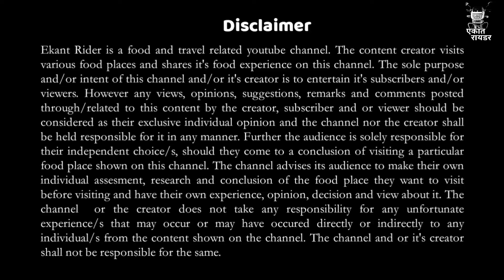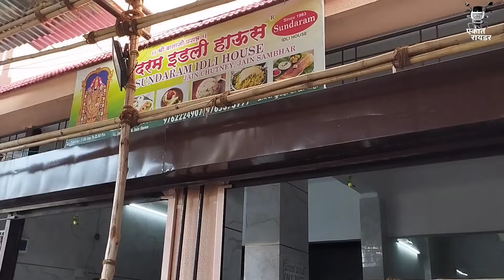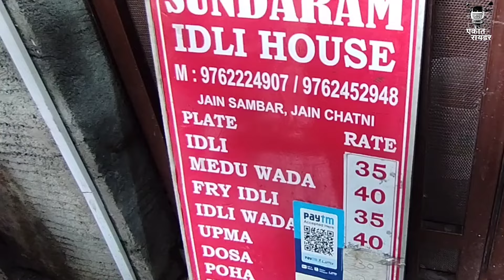BHAWANI PETH BEST SOUTH INDIAN STREET FOOD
@ekantrider  is a Marathi food and travel channel.

नमस्कार, एकांत रायडर हा एक मराठी यूट्यूब चॅनल असून, यावर आपल्याला खाद्य पदार्थ, निरनिराळे हॉटेल्स व फिरण्याच्या वेगवेगळ्या जागा बघायला मिळतील. मी या व्हिडिओ च्या माध्यमातून तुमच्या कुटुंबासाठी छानसे संदेश /उपदेश देण्याचा एक प्रामाणीक प्रयत्न देखील करतो. तर या माझ्या प्रयत्नांना तुमची साथ द्या आणि हा चॅनल सबसक्राईब करा.